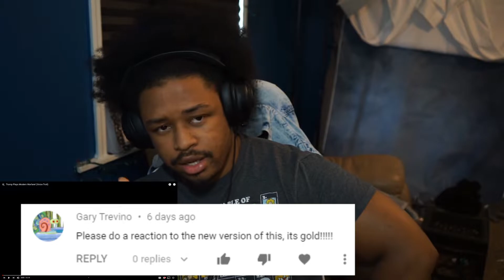Trump Plays Modern Warfare! Voice Troll Reaction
This is Ghost and Leo and we do Skits, reaction videos, pranks and Gaming videos its all here plus more. Hit the sub button if not let me know what you think we can improve.

Ending song : Aminé - Caroline (Official Instrumental)
Outro : Nomedbeats - Naruto Blue Bird Hip Hop remix

Equipment we use:
N/A

original video